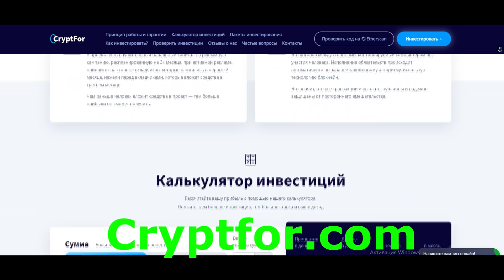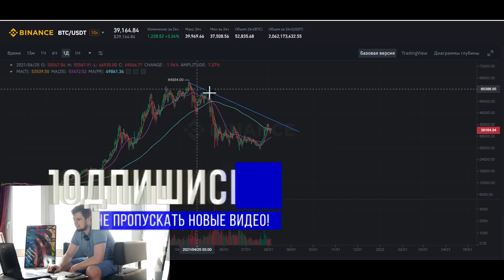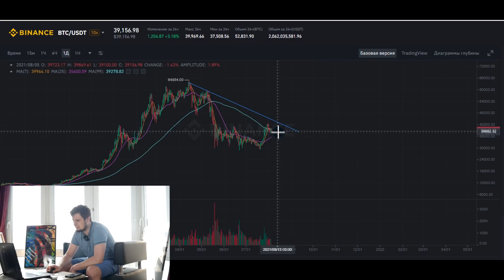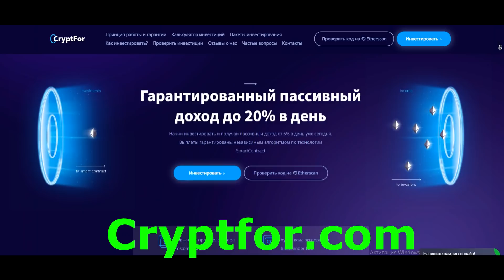💥ПОЛУЧИЛИ ПОДТВЕРЖДЕНИЕ !!! БУДЕМ ПАДАТЬ !? BITCOIN RIPPLE ETHEREUM 💥 ПОРА В ШОРТ !? БИТКОИН прогноз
---ИНТЕРЕСНЫЕ ВЫПУСКИ---
Курс биткоина